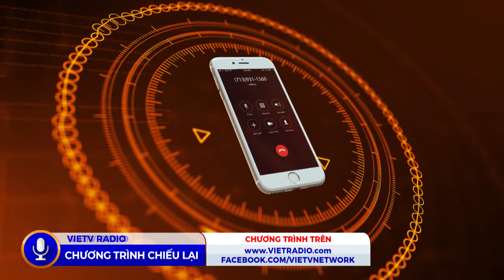Cafe Sáng - Xâm nhập vào phone của người phối ngẫu nên hay không?